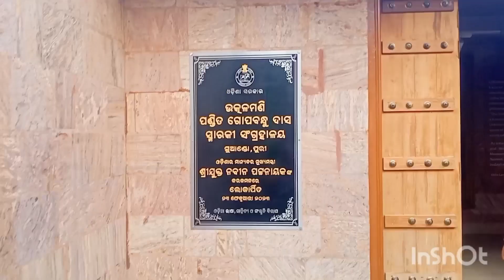Birth Place of Utkal Mani Gopabandhu Das Suando,Puri